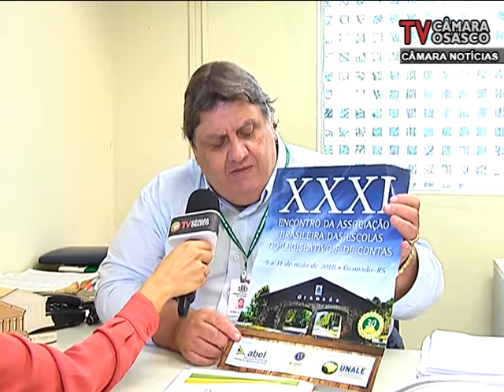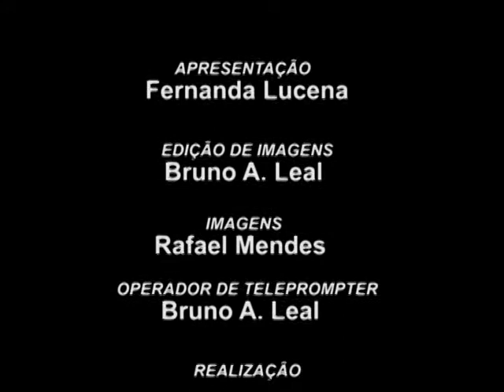Câmara Noticias Edição 11/04/2018